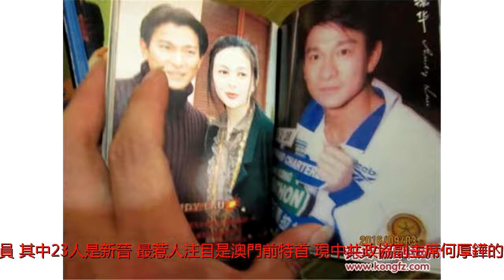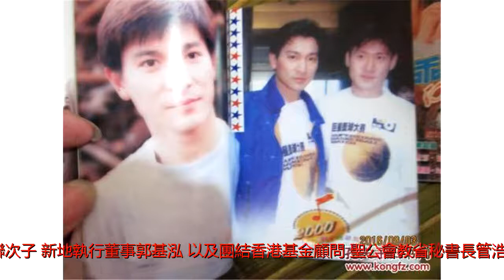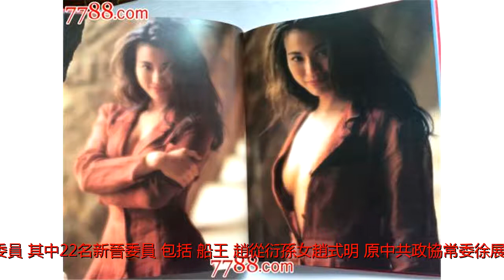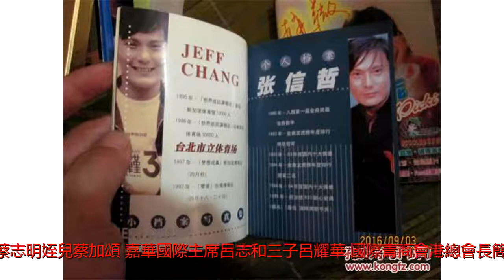新一屆省政協名單出爐 港澳明星大腕太子黨最吸睛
中共「兩會」期間代表入場AP記者/主持人：董筱然來源:希望之聲（記者董筱然綜合報導）隨著中共十九大最高層領導人的換屆，各地的人大、政協也出現人事大變動。各省市近日相繼公布了中共新一屆政協委員名單，其中港澳籍富二代、藝人，及中共太子黨的名字最為吸睛。中共新一屆上海市政協共有68名港澳籍委員，其中23人是新晉，最惹人注目是澳門前特首、現中共政協副主席何厚鏵的兒子何敬民，何現為澳門正元投資顧問公司行政總裁；此外還有將韓國「部隊鍋」引入上海大獲成功的德昌電機後人麥德銓等。(adsbygoogle=window.adsbygoogle||[]).push({});北京市公布的中共新一屆政協名單也不乏港澳商界名流：英皇集團老闆楊受成次子楊政龍入榜，此前他是中共深圳市政協的，今次可謂「再上一層樓」。新入榜者還有郭炳聯次子、新地執行董事郭基泓，以及團結香港基金顧問、聖公會教省秘書長管浩鳴等。上周末開幕的江蘇省政協有56名港澳委員，其中22名新晉委員，包括「船王」趙從衍孫女趙式明、原中共政協常委徐展堂之子徐浩銓、前亞視執行董事盛品儒等。除了豪門二代，廣西公布新一屆中共政協委員中，香港藝人王祖藍首度入榜；廣東省新一屆中共政協港澳籍多達136人，為各地政協之最，除周星馳續任外，眾多港「富二代」名人新晉，如新鴻基執行董事郭基輝，玩具大王蔡志明姪兒蔡加頌，嘉華國際主席呂志和三子呂耀華、國際青商會港總會長簡汝謙、震雄集團創辦人蔣震女兒蔣麗苑等。值得一提是，河北省日前公布的新一屆政協名單，中共政治局常委栗戰書的女兒栗潛心赫然在列，她是以港人身份返回祖籍「參政議政」；而香港艷星彭丹、香港首富李嘉誠的次子李澤楷，以及富豪劉鑾雄知己呂麗君，則被甘肅省和北京市政協分別淘汰。在美國因涉嫌行賄被捕的中共民政事務局前局長何志平妻子、台灣息影女星胡慧中，則連任中共江蘇省政協。有分析認為，政協作為中共花瓶的性質不會改變，但北京當局對港澳委員大洗牌顯示，當局希望政協對港澳事務能有更大的影響。(adsbygoogle=window.adsbygoogle||[]).push({});統戰名人富商中共的政治目的報導稱，港澳和海外人士想在大陸做政協委員，並非隨意可得，而要經中共統戰部門挑選，只有那些當局認為「對當地有貢獻、有統戰價值」者，才有可能獲欽點入局；而對貢獻的大小要求也因不同地方有異。雖然政協是虛職，但加入政協便於與中共官員打交道，在大陸從商和發展則大有好處。有廣東省政協官員早年透露，周星馳等港星入省政協，都是經由廣東省統戰部門「協調」有關界別提名推薦產生的。除須本人願意，還要具代表性，在本領域有影響力。香港富二代、藝人明星爭入地方政協，可與當地官方打好關係，建立人際脈絡，成為家族生意或個人事業有用資源。例如港澳藝人有政協委員牌子，在大陸接單出台表演、開演唱會等，都有可能獲地方照顧；同樣在大陸做生意有政協委員的牌頭，起碼易與官方溝通，不必像無頭蒼蠅一樣四處碰壁。中共政協在坊間認識是「政治花瓶」、「富翁俱樂部」、「明星俱樂部」等等。伴隨官場貪腐深重，政協逐漸淪為富人、明星、名流的集中地。